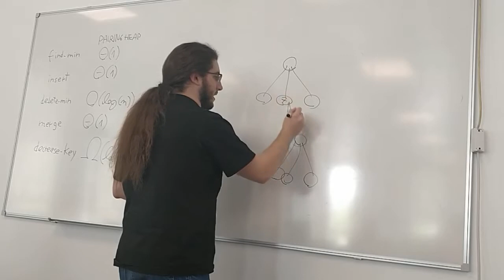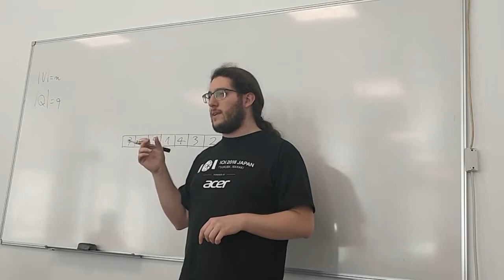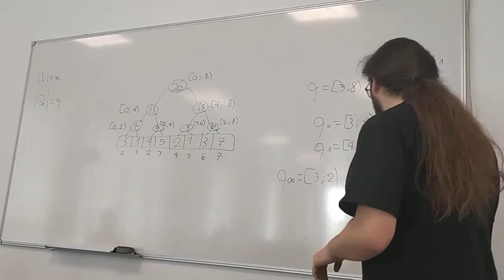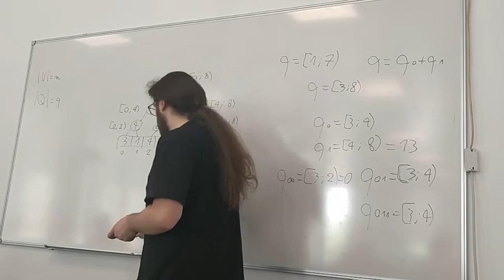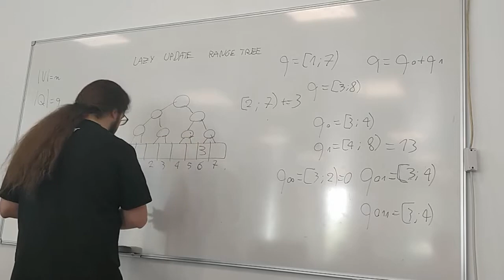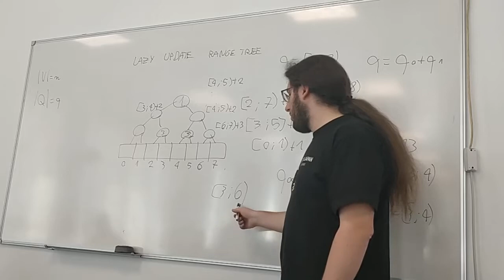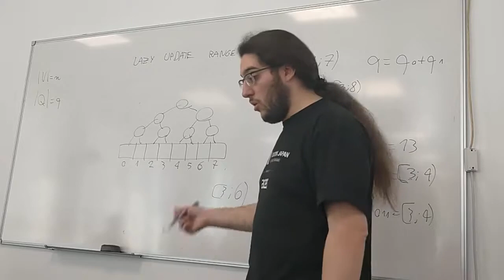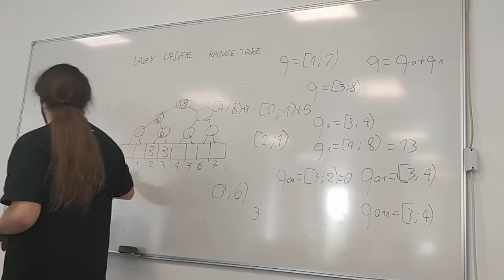Programmazione competitiva - Lezione 4